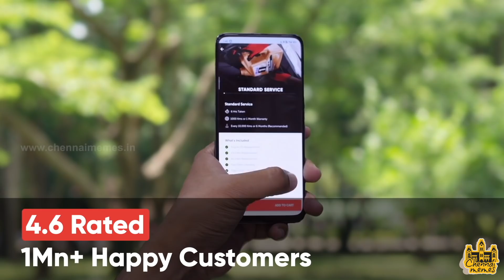Thala Fan Wife vs Thalapathy Fan Husband | Chennai Memes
Services available in Delhi NCR || Jaipur || Chandigarh || Mumbai | Pune || Thane || Kalyan || Ahmedabad || Hyderabad || Bangalore || Chennai || Kolkata || Lucknow

வணக்கம் மக்களே 🙏🏻,
In this video we are going to see how the life of wife who is a Thala fan and husband who is a Thalapthy fan .Do Watch and enjoy the fun-filled moments that happen between wife and Huband..!!!

PRODUCER
GauthamGovindaraman

CAST
Fabiean
Aarthi Subash

WRITTEN & DIRECTION
Dhilip Theodore

CAMERA
Francis Shajan

EDITOR
V.Deepak Anto